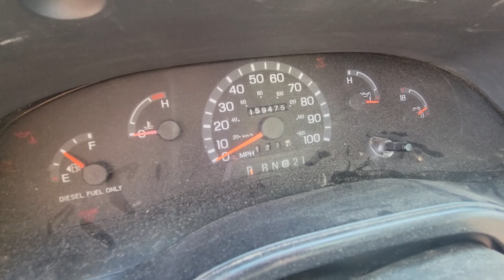Jump start a 7.3 Powerstroke E-450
If you don't have one of these battery packs you definitely need to get 1 and keep 1 in your truck these things are awesome